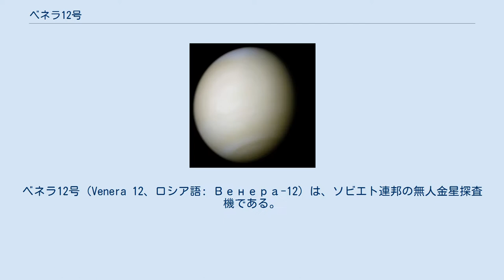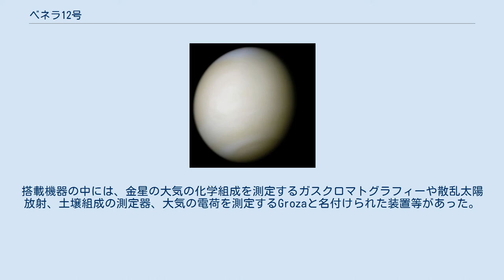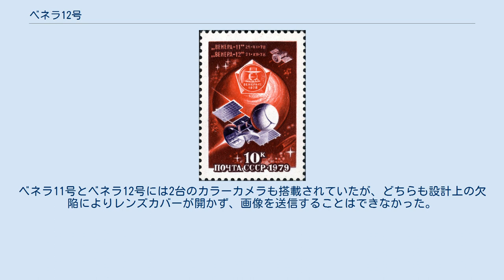ベネラ12号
ベネラ12号（Venera 12、ロシア語: Венера-12）は、ソビエト連邦の無人金星探査機である。
ベネラ12号は、1978年9月14日2時25分13秒(UTC)に打ち上げられた。
1978年12月19日に巡航段から分離し、ランダーはその2日後に約11.2km/sの速度で金星の大気圏に突入した。
降下中、空力ブレーキとパラシュートを展開して減速し、約1時間の降下時間を経て、12月21日3時30分(UTC)に金星表面に軟着陸した。
着陸速度は、7から8m/s、着陸地点の座標は、南緯7°東経294°であった。
巡航段が通信可能域に入った着陸110分後にデータが伝送された。
ベネラ11号とベネラ12号では、全く同じ装置が運ばれた。
 ベネラ12号の巡航段は、太陽風検出器、電離圏電子検出器と2つのガンマ線バースト検出器（ソビエト連邦製のKONUSとフランス製のSIGNE 2）を搭載していた。
SIGNE 2は、ベネラ11号とプログノス7号でも同時に運ばれ、三角法によるガンマ線源の特定を可能とした。
金星のフライバイの前後、ベネラ11号とベネラ12号は、143個のガンマ線バーストについて詳細な時間プロファイルを作成し、最初のカタログを作成した。
ベネラ12号によって最後にガンマ線バーストが観測されたのは、1980年1月5日であった。
ベネラ12号は、1980年2月13日に紫外線分光計を用いてブラッドフィールド彗星を観測し、1980年3月19日まで分光データを報告した。
 巡航段は、次のような機器を搭載していた。
 巡航段の科学ミッションは、1980年4月に終了した。
 ベネラ12号の降下機は、大気の詳細な化学組成、雲の性質、大気の熱バランス等を研究するための機器を運んだ。
搭載機器の中には、金星の大気の化学組成を測定するガスクロマトグラフィーや散乱太陽放射、土壌組成の測定器、大気の電荷を測定するGrozaと名付けられた装置等があった。
報告された観測結果には、雷の存在の証拠、アルゴン36/アルゴン40の比率、低地での一酸化炭素の発見等があった。
ベネラ11号とベネラ12号には2台のカラーカメラも搭載されていたが、どちらも設計上の欠陥によりレンズカバーが開かず、画像を送信することはできなかった。
 ランダーは、次のような機器を搭載していた。